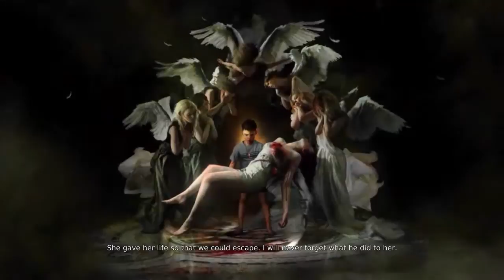DANTE'S IN- DmC:Devil May Cry pt.3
After learning what happened in the past, Dante wants answers.